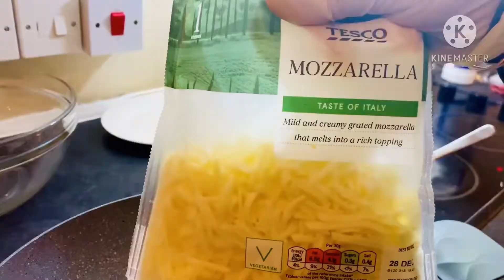Best Home Made Pan Pizza dough recipe you’ll ever eat |An Authentic Taste Pizza By BENGAL kitchen UK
Best Home made pan pizza dough recipe you’ll eat ever | an authentic pizza by BENGAL  kitchen UK . Try and taste the the taste of our kitchen. Please watch our all video to see more delicious recipes.

Ingredients
1: flour /1 cup
2: yeast /1 teaspoon
3:olive oil/ 5 tbsp
4: cheese / as required
5:some vegetables /as required
6: chicken /200g
7:pizza sauce/3 tbsp
8: oregano / half teaspoon
9:onions /bit
10:salt to taste
11:1 tbsp semolina

Pizza contains nutritious ingredients
Ordering a thin crust helps decrease the amount of empty calories you could gain from this meal. ...Pizza gives you protein from healthier, lean meat. The cheese will cover your dairy intake, while the crust provides your daily grain intake.
So must try this delicious recipe😋